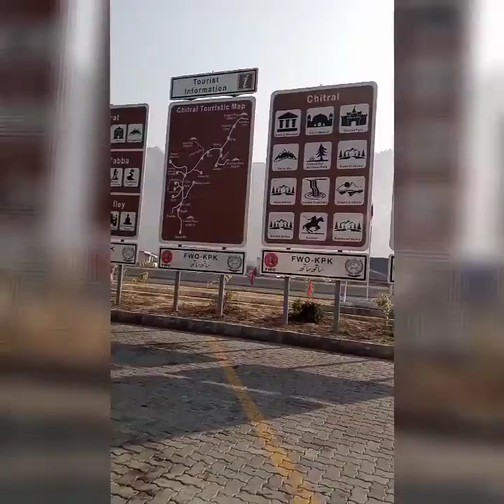One Day Trip To Malam Jabba